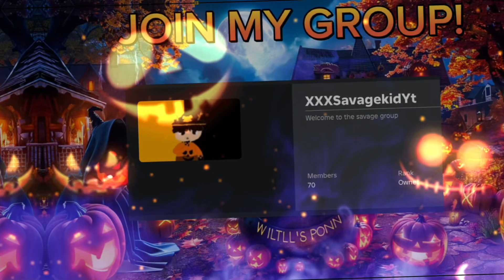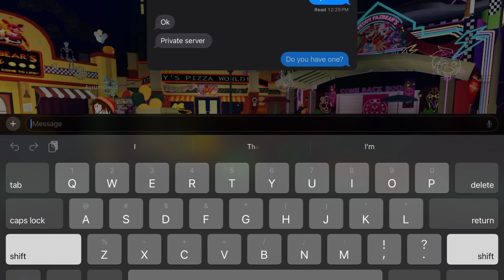TPRR fnaf Into the pit + Halloween update! 🎃